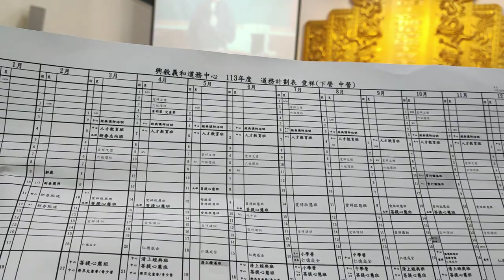VID20240114g#愛祥佛堂年終道務回顧#經理慈悲，強調要得九品蓮臺位就要先辦道_101449